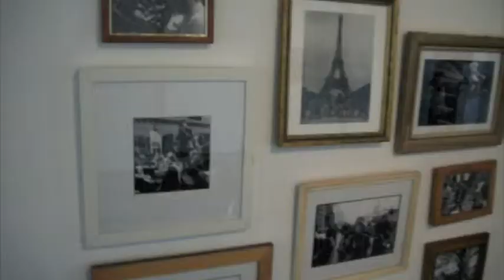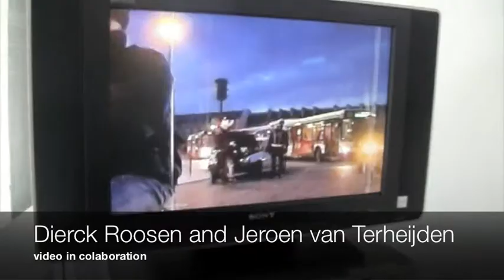Road Show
ROAD SHOW features my journeys on my motorcycle.  This motorcycle is not an enormous Harley but just a fine designed small (50cc) motor from the Austrian brand 'PUCH'.

There is a nice Dutch history about this motorbike.  Back in the fifties there were two types of so called 'Brommer rijders' (50cc motorbikes -riders).  One type of bikes was for the farmer boys called 'Buikschuivers' (tummy sliders) and the other type was for the city boys called 'Nozems' (beatniks).  The last group became the Provos (Revolutionaries) in the sixties and were active in the political changes at the time. Today the "Puch Culture" is still alive there are still meetings held throughout the country.

The group of friends that shares the love for these motorbikes are from all over Holland.  We have meetings and parties but most important, we have our road trips. Our journeys have taken us all over Europe.  Because this motorbike is so small and couldn't drive on the highway,  we were forced to drive the beautiful country roads.  Hours and hours we drive from one town to the other.  Feeling the wind go past, cold in the winter and refreshing in summer.   There I was!
Riding a hand painted, pain in the ass(literally), terrible vibrating and noisy Puch. I would forget all of this just to become one with the surroundings and I would  totally enjoy the freedom!

As an artist I have tried to capture the full experience of riding, focussing on a split second. Time, speed, exhaustion, light and still a bit of pain, it all comes together in this moment.  At the same time I have been trying to ground the moment. Looking at the depth, into the earth.  All the layers with all the deferent elements and combustions, in which time reveals it self.  Thousand of years sitting in the layers of the earth. I have used the visual aspects of these layers of the earth. In the vertical axis of the image you see the cross section of the layers and in the horizontal axis you see the horizontal perspective of the landscape. Both axis are existing in the same picture frame,  in the same time frame.